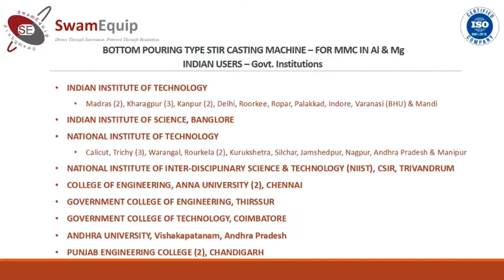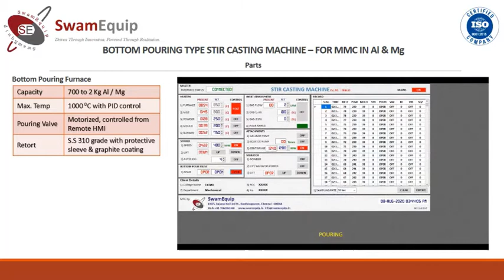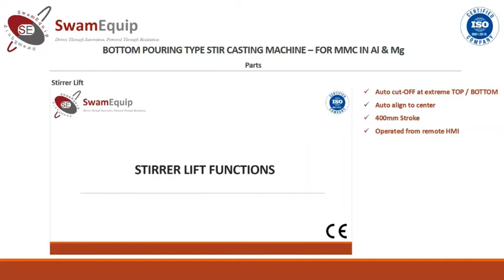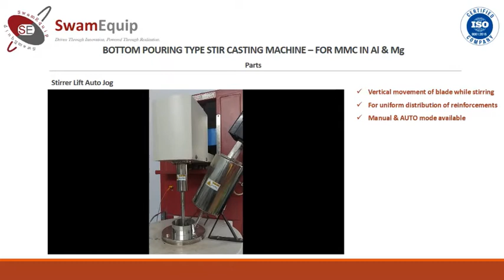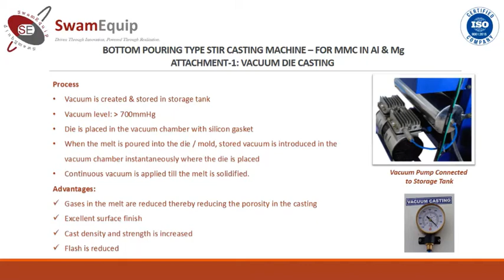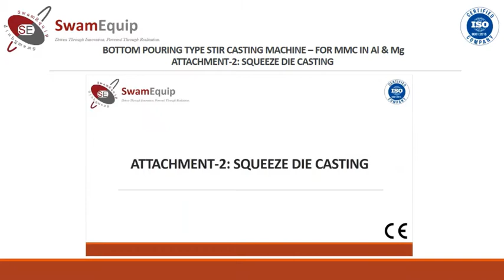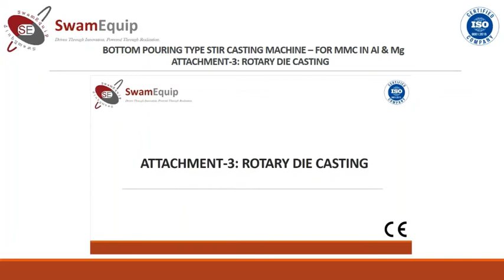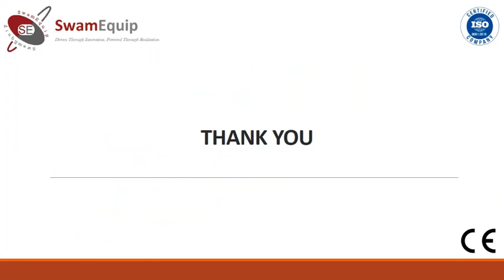SwamEquip: Bottom Pouring Type Stir Casting Machine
This video describes the functionality of bottom pouring type stir casting machine (For Al & Mg) with different attachments.